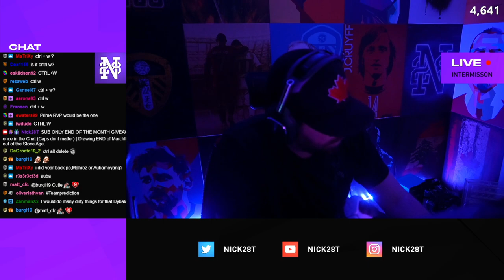PRIME ICON ROULETTE PACK!!! THESE 81+ PPs are a SCAM! - First Owner RTG 205- FIFA 22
**COMMUNITY**

**CLOTHING LINE**

**SOCIALS**